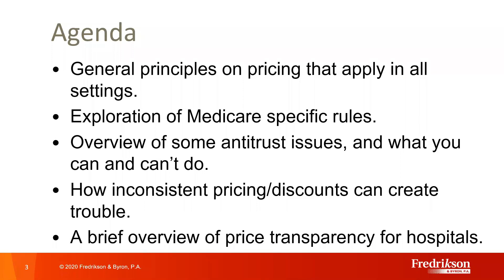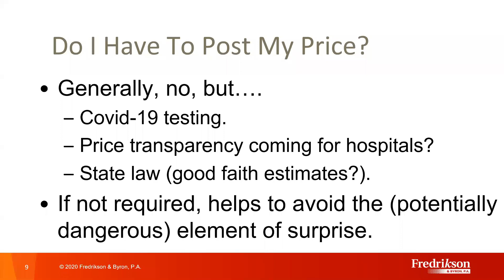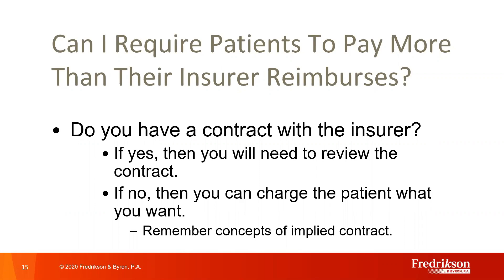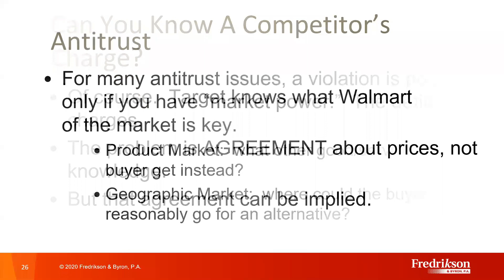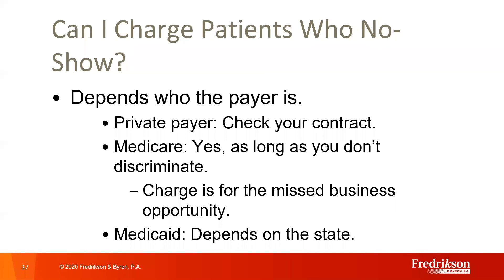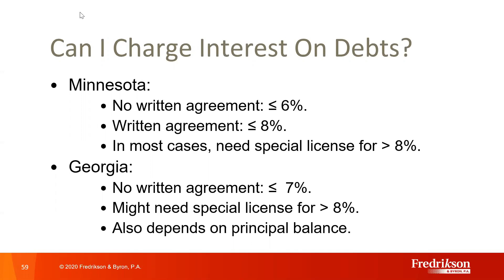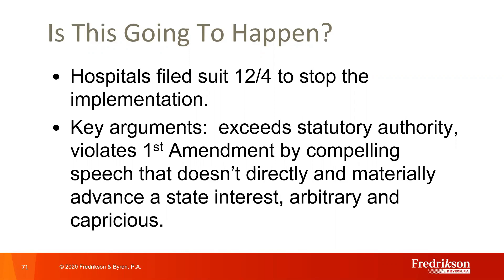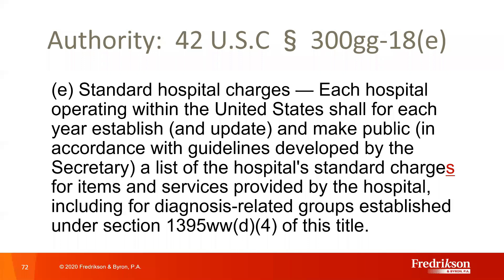Health Care Pricing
Health Law Webinar—Health Care Pricing

Must you charge all patients the same rate? Can you waive co-pays and deductible? Will treating out-of-network patients as if they were in-network get you in trouble? Can you give discounts for prompt payment? What about charging interest on outstanding debt? Must you post your prices publicly? What do the new hospital price transparency rules mean?

During this session on May 13, 2020, attorney David Glaser described the basic legal theories that apply to health care reimbursement and addressed the most common questions we receive about fees and discounts.